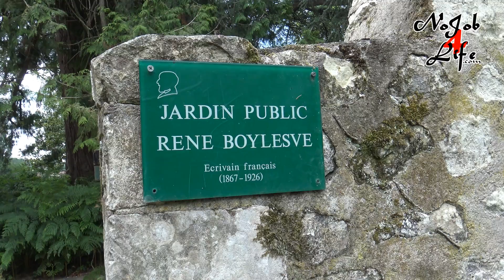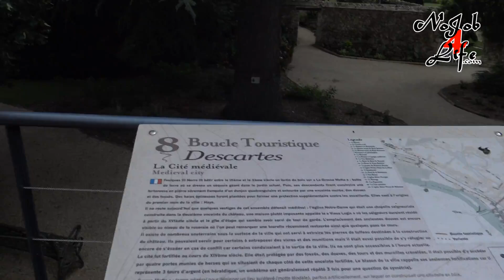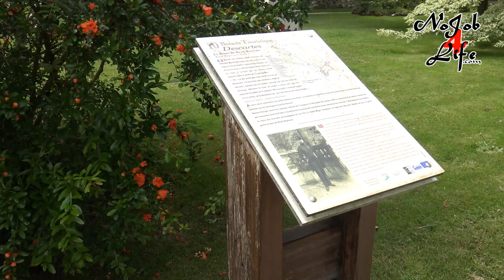Le Jardin René Boylesve à Descartes + mes objectifs pour 2021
Aujourd'hui je t'emmène visiter le jardin René Boylesve à Descartes, construit sur le site d'une ancienne forteresse médiévale... Je vais te raconter l'histoire du lieu en fin de vidéo.
Mais avant, nous allons parler de mes objectifs pour 2021... Pourquoi suis-je en train de remonter vers le nord ? Pourquoi n'ai-je pas continué vers le sud, vers l'Espagne et le Portugal ?
Il y a plusieurs très bonnes raisons à tout cela... Je t'explique tout.

Tu peux aussi lire tous les détails sur mon blog si tu veux :

Pense à visiter mon blog pour plus d'astuces, de ressources, ou simplement pour suivre mon aventure d'une vie, nomade à moto pendant un an ou plus

Tu veux contribuer à l'Aventure ? Tu peux remplir le réservoir de Rocinante, contribuer à sa maintenance, ou acheter un de mes t-shirts si tu veux ! Cela m'aidera à produire toujours plus de vidéos et de photos pour toi.